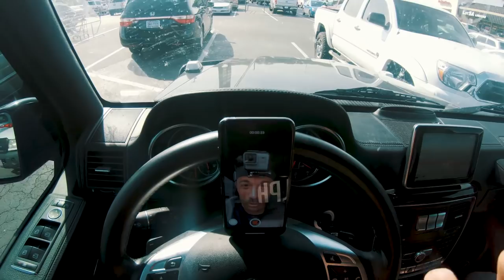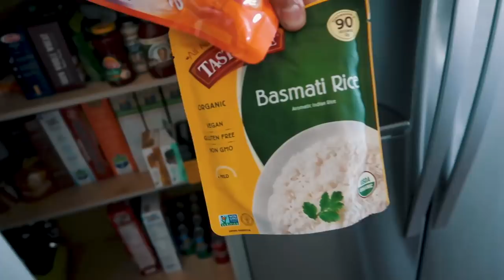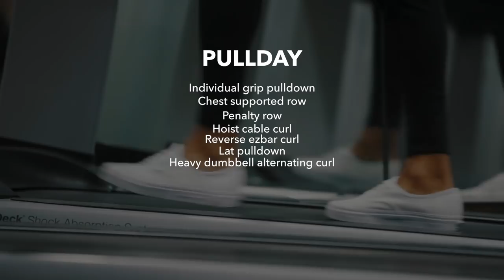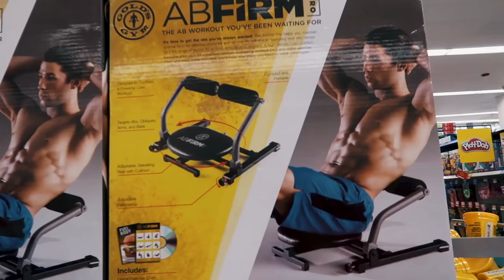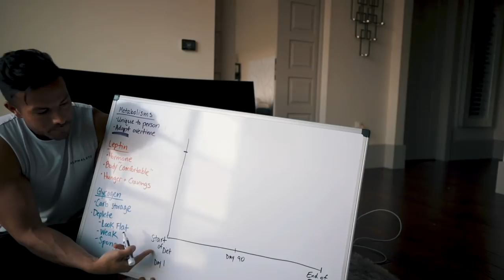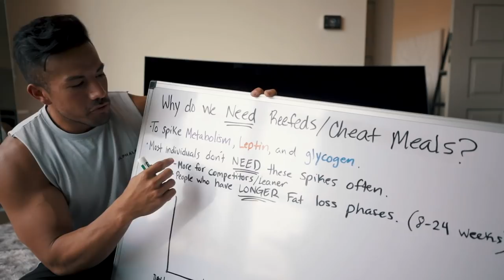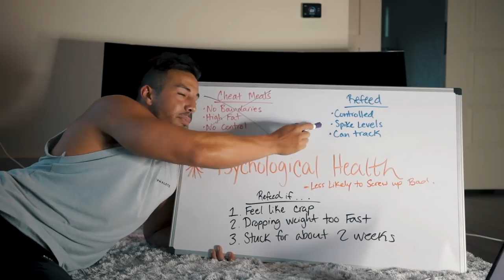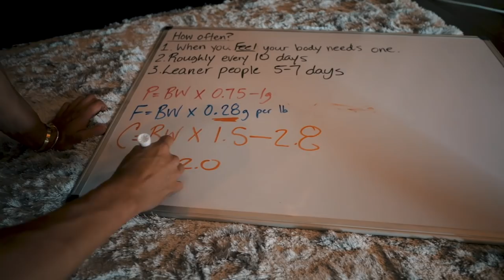You're Doing It Wrong - How To Benefit From Cheat Meals